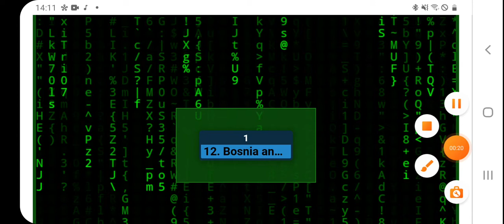Welt and Song Contest 2022 - First Semi-Final 2 - Live Stream